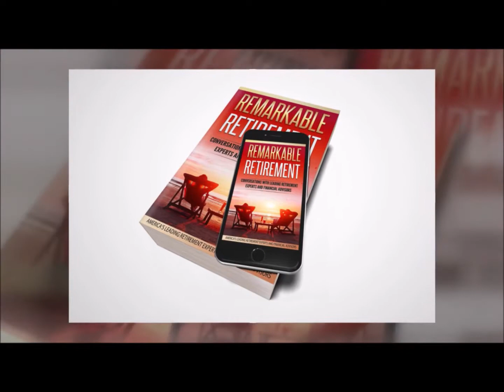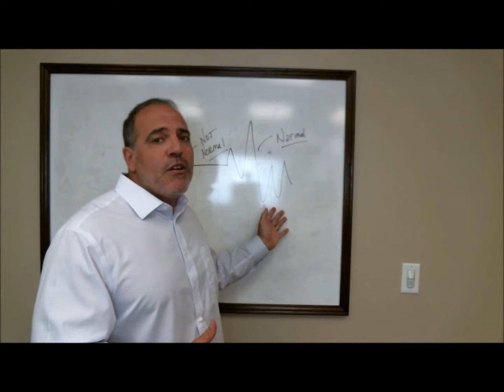Richard E. Reyes, CFP Retirement Orlando - Surfing Normal Uncertainty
Understanding how to surf the normal uncertainty.

125 S Swoope Ave., Suite 109

Richard E. Reyes, CFP (The Financial Quarterback™) provides comprehensive Retirement Income Planning, tax and Asset Management for Pre-retired and retired individuals and families in Florida.